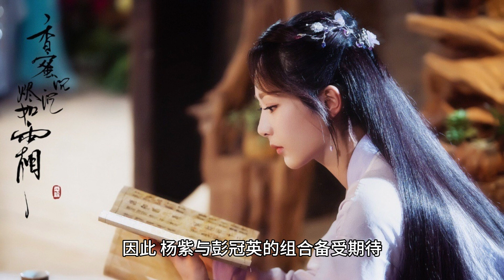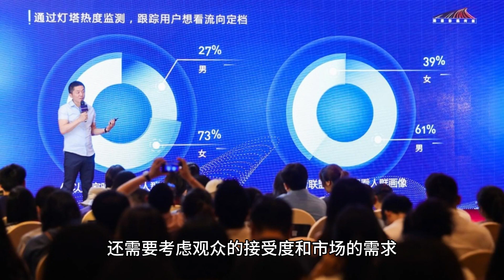The new male lead of "The Journey of the Hairpin" Yang Zi can't lead the netizens to bury it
The production process of "Green Hairpin Row" has undoubtedly been a long and tumultuous journey in the entertainment industry in recent years. The drama, which has gone through many fiascoes of changing male leads since it started filming in 2020, has finally announced its official reshoots recently and is scheduled to meet viewers in the summer of 2024. This decision immediately sparked widespread discussion, not only about the choice of the new male lead has become a hot topic of discussion, but also whether or not Yang Zi can continue to be a "strong male lead" has also become a concern for viewers.

The Green Hairpin is based on the novel The Hairpin, directed by renowned director Lin Yufen. The drama tells the story of the love-hate relationship between the official Huang Zixian and the cold-faced prince Li Shubai, and how they uncover the deep secret case of the Tang royal family. With an investment budget of up to 500-600 million dollars, the drama had high hopes, however, due to a series of male lead changes and other controversies, the project was stalled for a while.

It was rumored that Zhang Binbin would take over the role of leading man Li Shubai, but this news was officially denied shortly after. Immediately after that, Lin Renewal became the focus of a new round of speculation, but ultimately failed to materialize due to scheduling issues as well. Subsequently, the joining of Peng Guanying made the drama's prospects optimistic again. Peng Guanying, an actor graduated from Beijing Film Academy, not only has an outstanding appearance, but also has solid acting skills. Although he is not as experienced in costume dramas as in urban dramas, his joining definitely injected new vitality into "The Green Hairpin".

Meanwhile, Yang Zi's participation is also one of the keys to the drama's success. Yang Zi is known as the "strong male lead" due to her good reputation and strong appeal in the industry. From "Honey Sinking Ashes Like Frost" to "Dear, Lovely" and most recently "Long Xiang Si", all of her co-stars have seen their popularity soar as a result of the drama's success. As a result, the combination of Yang Zi and Peng Guanying is highly anticipated.

The remake and upcoming airing of "The Green Hairpin Row" not only recognizes the actors' patience and tireless efforts, but also responds to viewers' expectations. In today's era of information explosion and diversified choices for viewers, whether a drama can be successful or not, in addition to the performance of the actors and the attractiveness of the story, the acceptance of the viewers and the demand of the market also need to be considered. The production team of "The Green Hairpin Walk" has demonstrated its insistence on the quality of its work and its respect for the audience's expectations through constant adjustments and optimization.

As we look forward to the official launch of "The Green Hairpin", we also see the development trend of the entertainment industry - the constant pursuit of innovation and high-quality content is the key to winning the market. Whether it's the choice of the cast or the careful polishing of the script and production, the